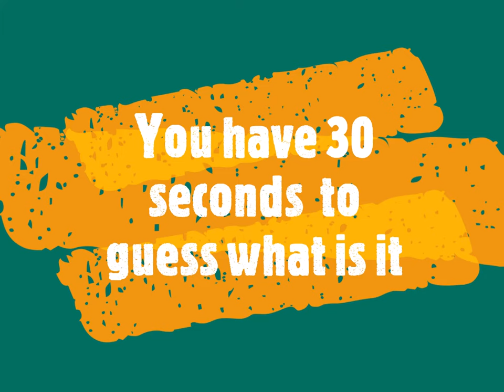GUESS WHAT IT IS ? - N°15